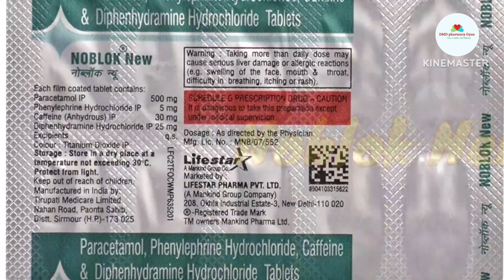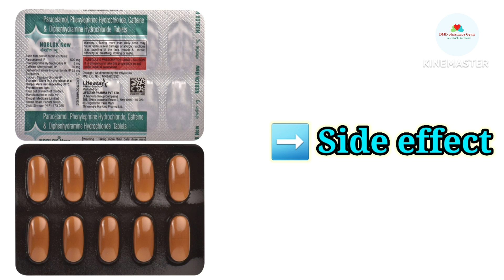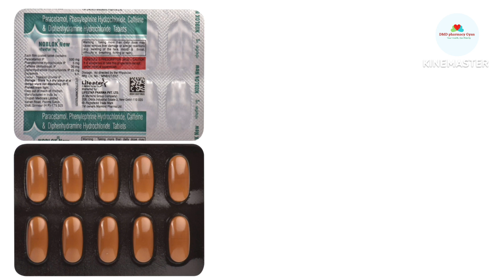Noblok new tablet || Noblok new tablet in hindi || सामान्य सर्दी,जुखाम, बुखार के लिये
Noblok new tablet uses benifits precaution and side effects

यह गोली हर घर में होनी चाहिए सबको पता होना चाहिए Emergency Tablet Noblok New

Noblok new tablet uses in hindi noblok new tablet price dose side effects review